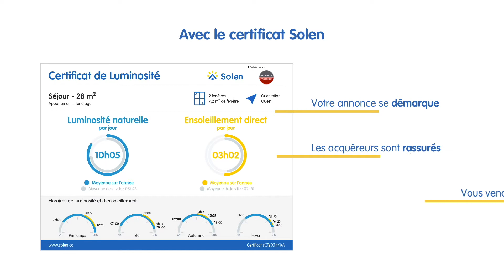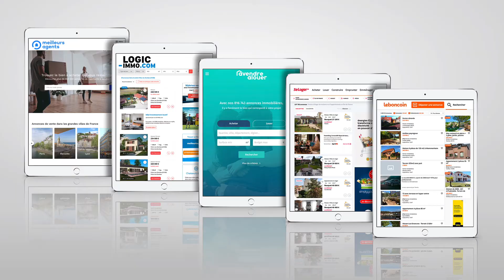Reso immobilier - Innovation et Excellence!